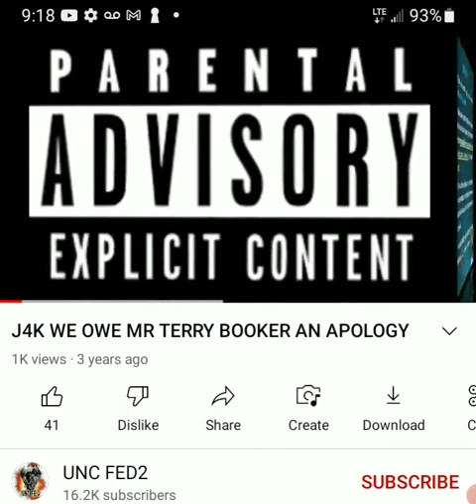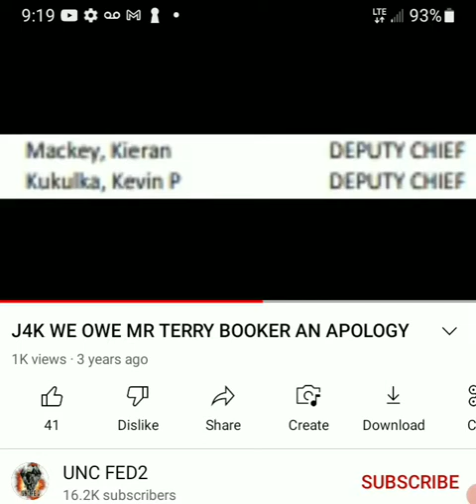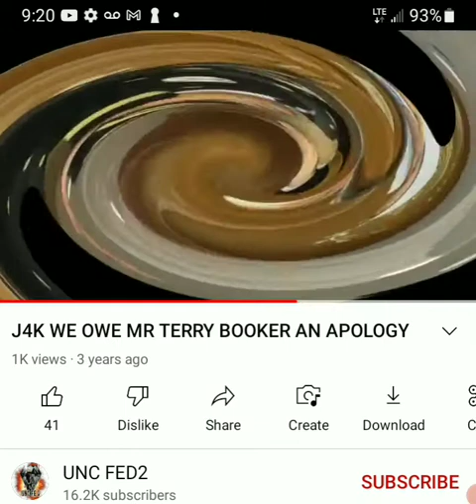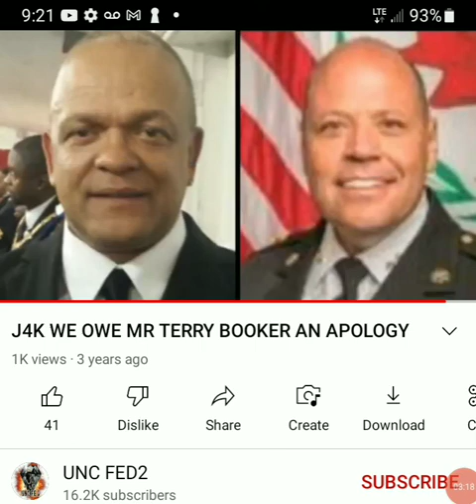J4K THROWBACK .... THIS HOW A REAL NI**A CLEAN HIS SHIT UP